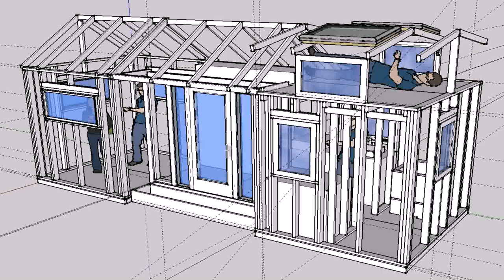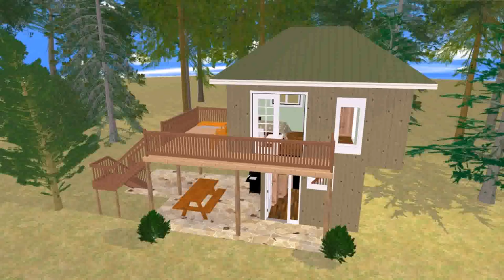Tiny House Plans 200 - Gif Maker DaddyGif.com (see description)